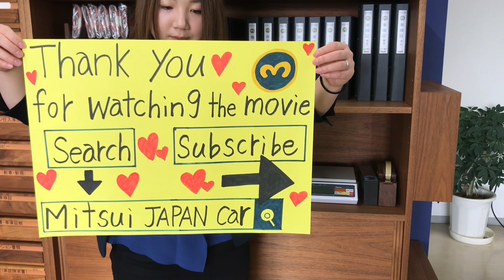Sold out 1992 Suzuki carry truck dump DD51B-104481↓ Please Inquiry the Mitsui co.,ltd website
1992 SUZUKI CARRY DUMP
Very clean vehicle
4WD
Genuine low mileage 78500km
4speed manual
New tires